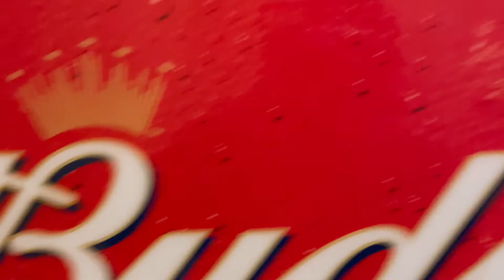Rippin' Snowbobs, Rippin Lips, and Rippin Pants (Up North Fishing Trip 2022)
The annual "up nort" fishing trip. a lot more drinking than fishing in this one, but. you'll have that on these bigger jobs. Rippin' Snowmobiles on a frozen lake and some trail, catching some fish, drinking some beer, hanging out. Northern Pike bite was alright but I didn't get any of that on the Go Pro. Hot tubs are cool if they're not the inflatable kind. Think You have what it takes to become a HUNK DUNKER? Well, you don't. Maybe we'll have a video of us shooting a turkey in the spring which will go viral and we can hunt fish drink and get paid for it. Does anybody read these?